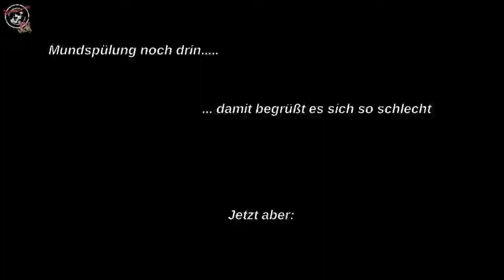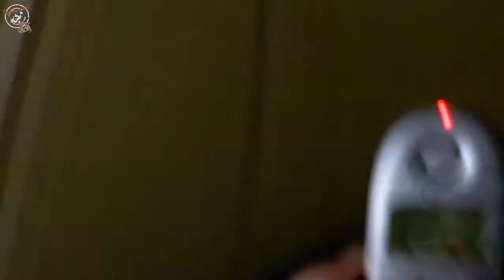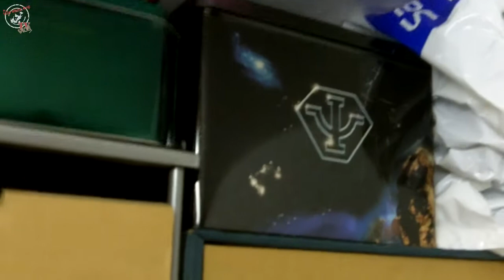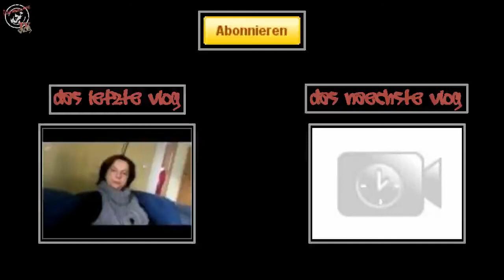Diana: Hardcore Schneekiller! ;)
Wer killt den Schnee am härtesten?
- Diana vom Team iceworx - "Faster, Pussycat! Kill! Kill!"

Vlog vom 05. Dezember 2010

Da die letzten Tage alle ziemlich Action geladen waren, geht es heute etwas ruhiger zu. Da wir schon zweimal das Schneeschaufeln verschoben haben, sind wir heute fällig. Das erste Räumgerät gibt auch schon den Geist auf. Wir haben die Schneeschaufel kaputt gearbeitet. ;) Ehe wir raus gehen, gibt es lecker Frühstück im Bett, mit Kakis. Ja, man kann ein Bett auch für mehr als Schlafen und Sex benutzen. Danach backt Diana noch Kekse. Alles, was so zu Weihnachten, den Advent und die Vorweihnachtszeit gehört.
Als besonderes Highlight präsentiert Diana noch eine sehr gewagte Schaufeltechnik.

=== nicht von Interesse ===
Es geht hier um Kaki, Brötchen und Kaffee, also Frühstück im Bett. :D Schnee, Schneeschaufeln und Fegen, quasi Winterdienst von Hand. Außerdem kommt noch der Erklärbär vorbei und erklärt Wasser. Dann wird noch gebacken, Kekse aus Fertigteig, die trotzdem lecker sind. Mozzarella kann übrigens auch schlecht werden und vergammeln, damit kann man keinen Zucchiniauflauf mehr machen.